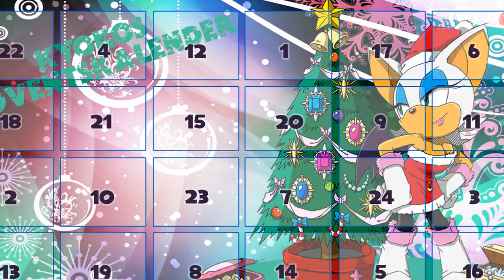Ice Mountain Zone ⭐ Türchen 1: Sonic Advance ⭐ Adventskalender 2017 ⭐ 24 Winterlevel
2017 versuche ich mich wieder an einem Adventskalender. Mit Crappy Intro, weil es leider keine Anmerkungen mehr gibt. D:
Egal! Wir begeben uns auf einen für mich (und euch evtl. auch) nostalgischen Trip und werden uns mit verschiedenen Winter- und Weihnachtsleveln in Weihnachtsvorfreude versetzen. (▔∀▔)

Music ♫
Jingle Bells (Instrumental) by Jingle Punks

System: Game Boy Advance
Jahr: 2017
Release: 08. März, 2002
Entwickler: Dimps, Sonic Team
Publisher: Infogrames, THQ, SEGA
Genre: Jump'n'Run